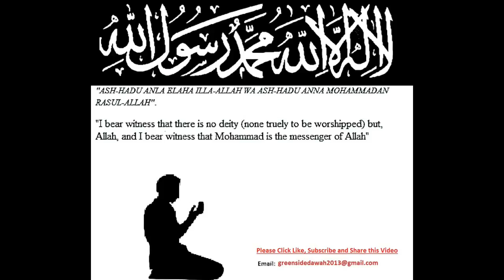English Lecture: Depression vs Contentment